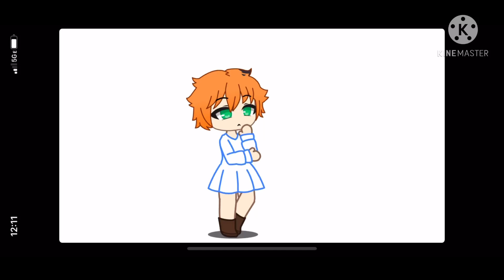I can’t- it’s just so cute 🥰